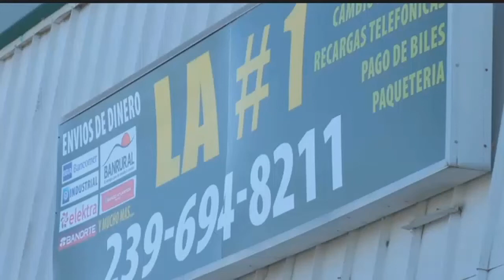Fort Myers police looking for man impersonating a deputy